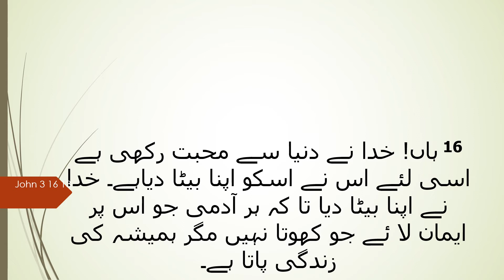John 3 16 urdu